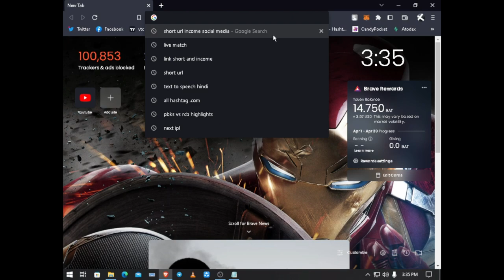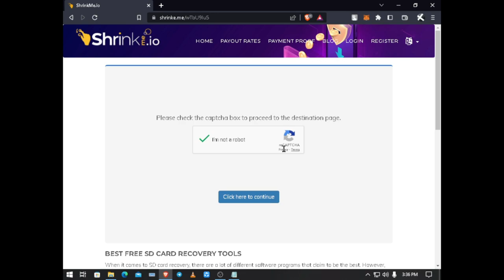Watch live cricket without any app or software on pc free 2023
how to watch ipl highlights in mobile
how to watch ipl live
how to watch ipl 2023 live in pc
how to watch ipl auction 2023 live free
how to watch ipl
how to watch ipl 2023
how to watch ipl in pc
how to watch ipl 2023 live free
how to watch ipl 2023 live in mobile bangladesh
how to watch cricket live in pc
how to watch cricket live online for free
how to watch cricket live
how to watch cricket world cup 2022 live in mobile free
ipl live match today highlights
ipl live video
ipl live khela
ipl live cricket
ipl live match today 2023
ipl live match today star sports 1
ipl live 2023 today
how to watch cricket live on pc for free
how to watch live cricket match on pc
how to watch live cricket match on pc or laptop
how to watch live cricket match on pc free in tamil
how to watch free cricket match on pc
how to watch live cricket on pc in pakistan
how to watch live cricket on pc psl
how to watch live ipl cricket match on pc free
how to watch live streaming cricket match on pc
how to watch live ipl cricket match on pc free in tamil
how to watch live ipl cricket match on pc free 2022
how to see live cricket match on pc free
how to watch live cricket without app
how to watch cricket match free app
how to watch cricket live app
how to watch cricket live app free
how to watch cricket match on daraz app
how to watch cricket live link
how to watch live cricket match link
how to watch today cricket match live link
how to watch cricket live in mobile link
live match link
live match link telegram
live match link google
live match link ind vs pak
live ipl match kaise dekhe free me telegram link
ipl live match today telegram link
ipl live match app link
ipl live match facebook link